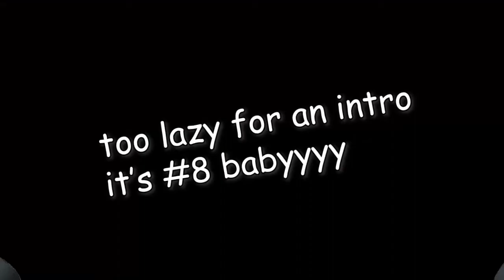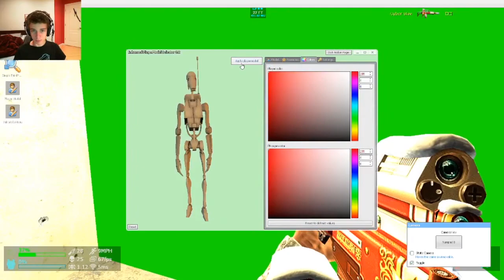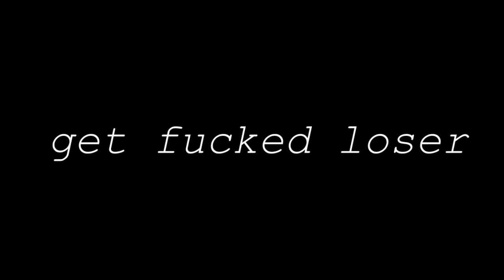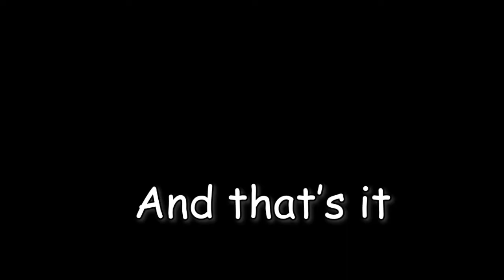G-Mod Multiplayer Madness, Episode 8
Zippin and Zoomin